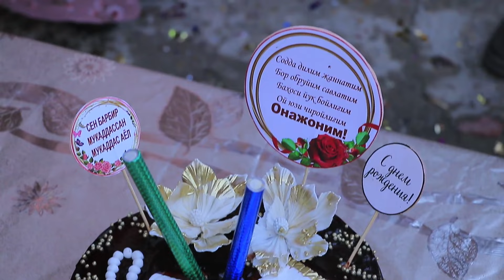7 06 2022 Жаннат Фариштаси Онам